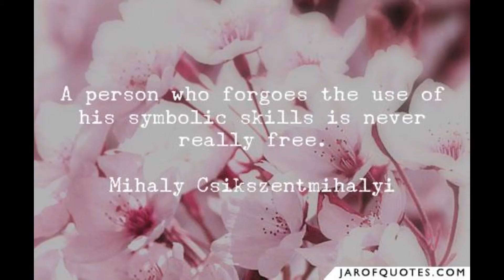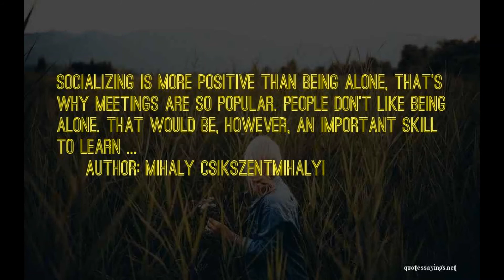Mihaly Csikszentmihalyi quotes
Mihaly Csikszentmihalyi is a Hungarian-American psychologist. He recognised and named the psychological concept of flow, a highly focused mental state conducive to productivity. He is the Distinguished Professor of Psychology and Management at Claremont Graduate University. Wikipedia
Born: September 29, 1934 (age 86 years), Rijeka
Spouse: Isabella Selega Csikszentmihalyi
Education: The University of Chicago